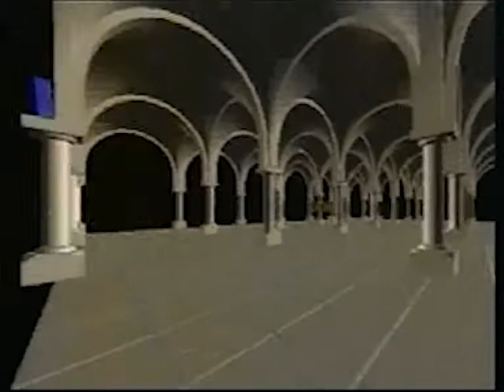Utopia - Non vivo senza te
Utopia portami via.

Componenti:
Voce e Chitarra: Alessandro Gullo
Basso: Matteo Mirk
Tastiera: Fabrizio Romanelli
Batteria: Marco Mirk